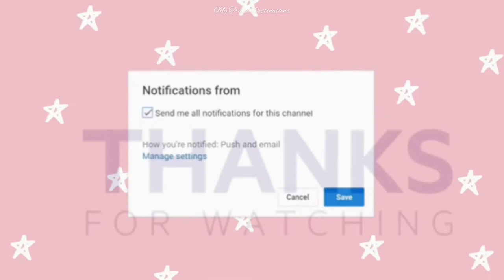Edinburgh to the Scottish Highlands | Part 2 How do I get to the Highlands from Edinburgh?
Edinburgh to the Scottish Highlands | Part 2 | How do I get to the Highlands from Edinburgh? | Loch Ness

I am always wonder the mystery of the Loch Ness Monster. To have the opportunity to arrive in the mysterious Loch Ness is my dream comes true. First of all, I admit the mystic surrounding the lake. Anyone could easily to believe that there must have some sort of creatures dwelling beneath the water.